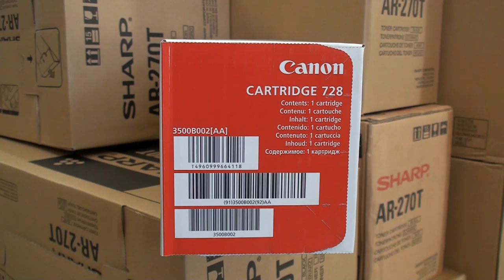Canon Toner Cartridge CRG-728BK (3500B002) black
Detail presentation of the toner / ink cartridge. Look at the box and the package.

MF 4410/4430/4450/4550D/4570DN/4580DN
P.N: 3500B002
2.100 pages